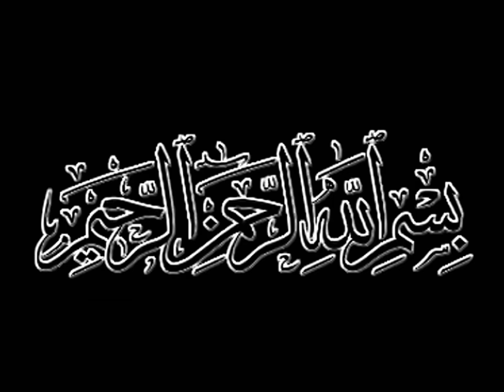خطبة(منظومة الإسلام)في_مثل_هذا_اليوم 2007/02/16 م الشهيد بإذن الله د.محمودآغاسي أبوالقعقاع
خطبة(أمتي كالغيث)